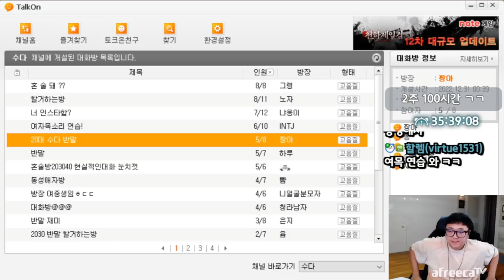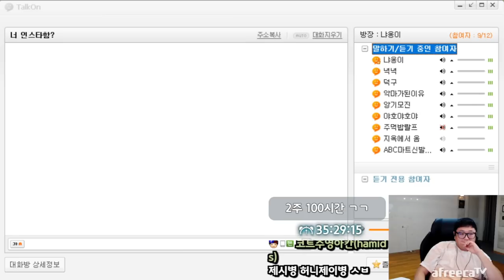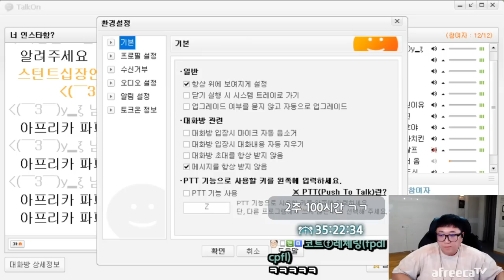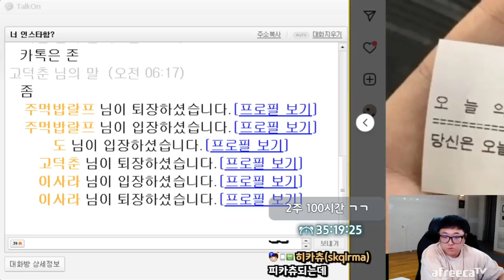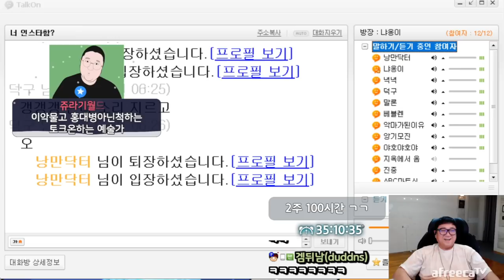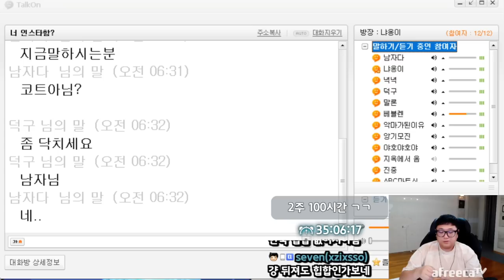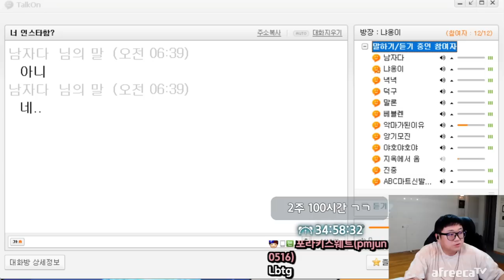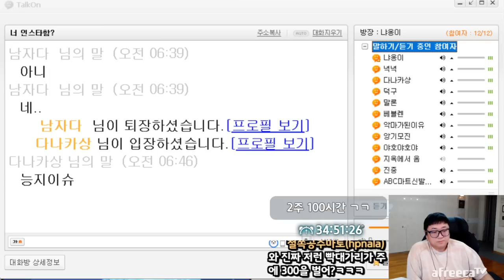방장 싸대기 마렵네 ㅋㅋㅋㅋㅋㅋ (23.01.08-7)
[음원출처]